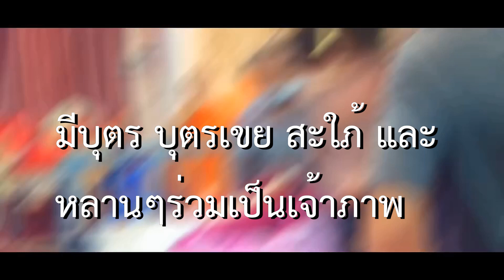คุณแม่พิน เลี่ยนกัตวา มารดานายสุพัฒน์ พริกเบ็ญจะ ท่านจากไปด้วยวัยชรา บุตร หลานทุกคนร่วมเป็นเจ้าภาพ